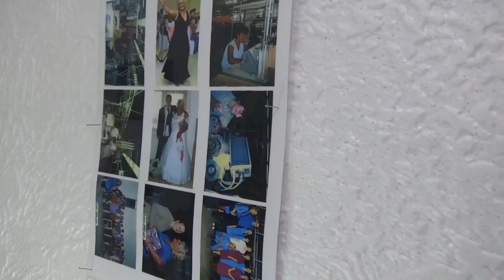Jasmina Mutišević - Šnajderska radnja "Prvomajska sestra" (Projekat "Romi čuvaju svoje zanate")